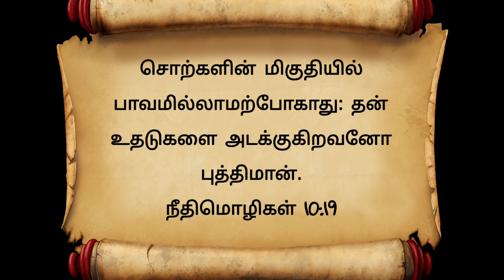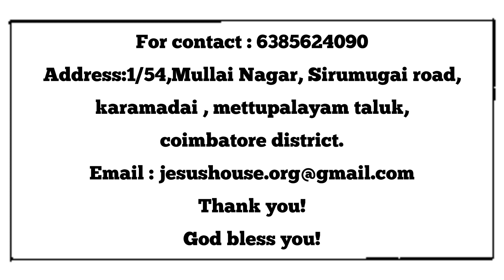75 விதமான கனவுகளும் அதின் விளக்கங்களும்-27.09.2023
75 விதமான கனவுகளும் அதின் விளக்கங்களும் - 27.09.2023

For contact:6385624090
Address:1/54, Mullai Nagar, Sirumugai Road, Karamadai, Mettupalayam Taluk, Coimbatore District.
You can get in touch with voice call, email, message and also through the poster.